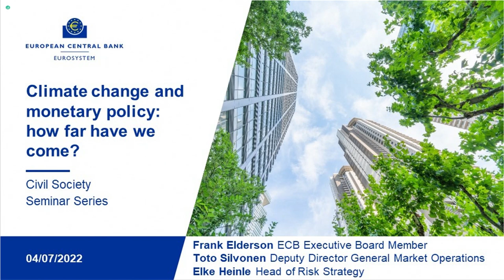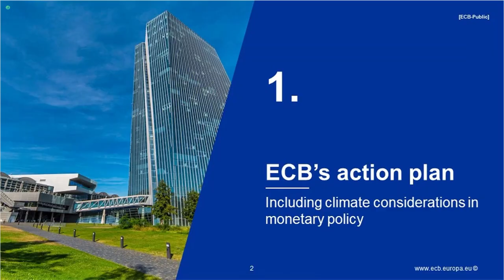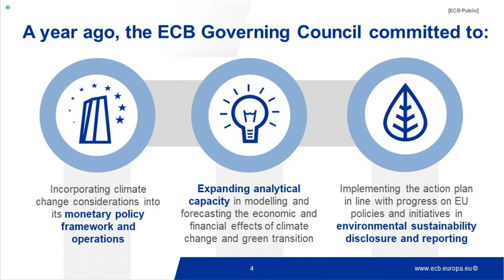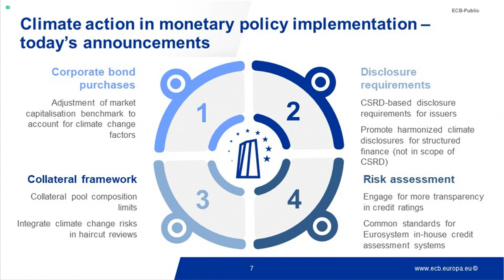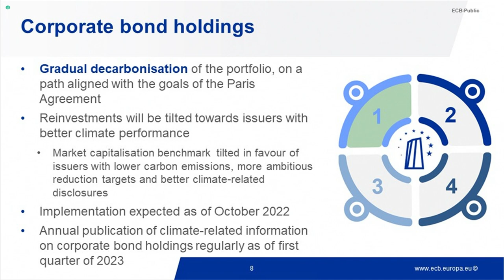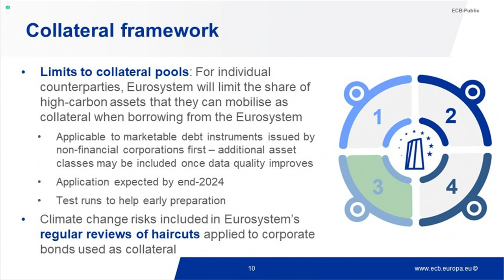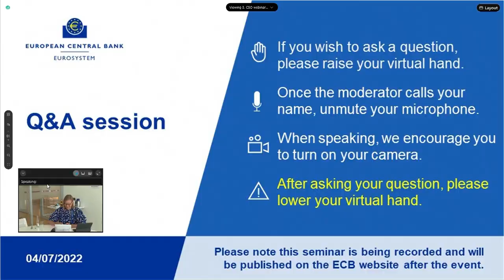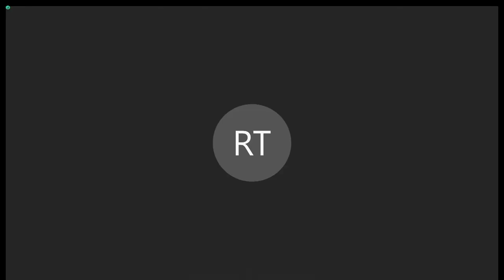Civil Society Seminar Series: Climate change and monetary policy - how far have we come?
We announced some key decisions that will bring the Eurosystem’s monetary policy operations closer into line with the Paris Agreement goals. Frank Elderson, ECB Executive Board Member, Toto Silvonen, Deputy Director General Market Operations and Elke Heinle, Head of Risk Strategy met with civil society representatives to discuss these decisions and the progress of the ECB’s climate action plan. The seminar was moderated by Irene Heemskerk, head of the ECB’s Climate Change Centre.